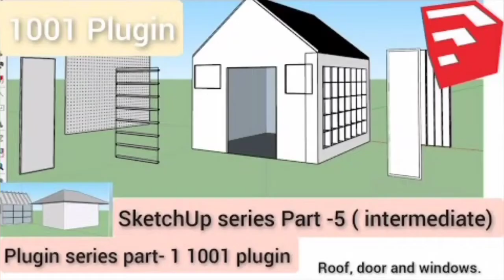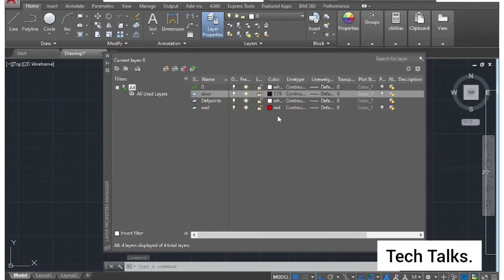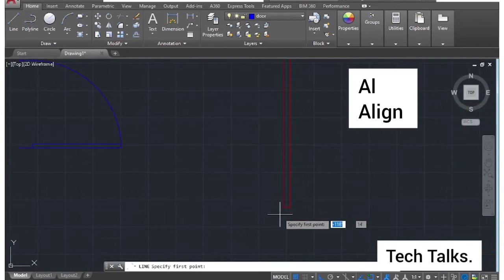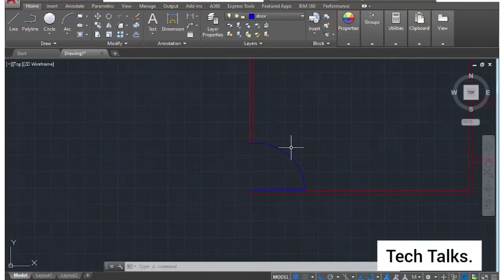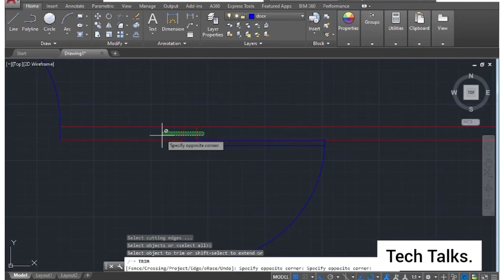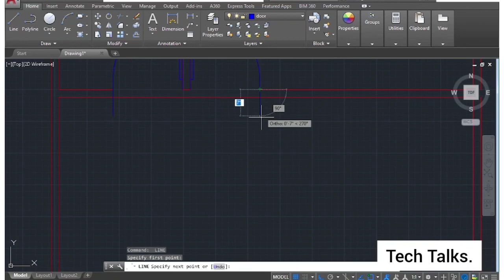Making a simple floor plan in AutoCAD: Part 2 of 6. Adding doors. How to make a door in Autocad.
You can follow here and ask doubt.

About my novel.

"Life Happens" is a captivating contemporary romance novel that delves into the world of K-pop and the intertwined lives of its main characters, Titalee and Liam. Titalee, an ambitious and talented aspiring singer, crosses paths with Liam, the charismatic leader of a popular K-pop band. Set against the backdrop of the fast-paced and glamorous K-pop industry, the story explores their journey as they navigate fame, love, and the challenges that come with pursuing their dreams. As their paths intertwine, sparks fly, and their connection deepens, readers will be drawn into a tale of passion, self-discovery, and the unpredictable twists that life often brings. With elements of chick-lit adding a delightful touch of humor and relatability, "Life Happens" promises a heartwarming and engaging story that captures the essence of love in the modern world.

You can check my novel on Amazon and read a few pages for free.